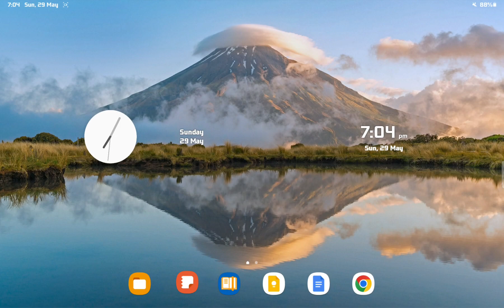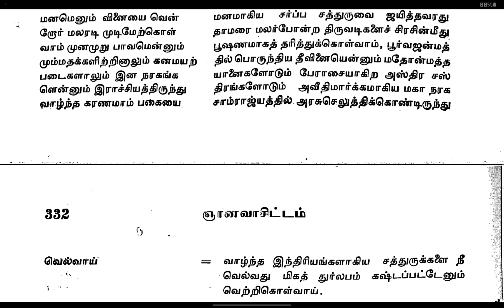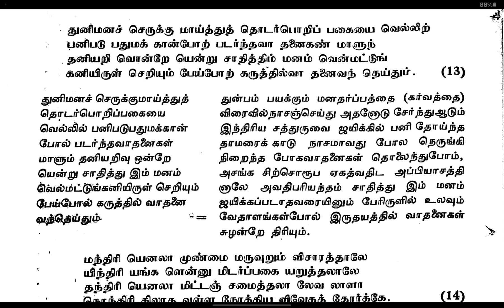136. GNANA VASISTHAM TAMIL ஞானவாஸிஷ்டம் / SWAMI PURNANANDA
ஞானவாஸிஷ்டம்  -  4. திதிப் பிரகரணம் - தாம வியாள கடர் கதை -  பாடல்கள் 9 - 13